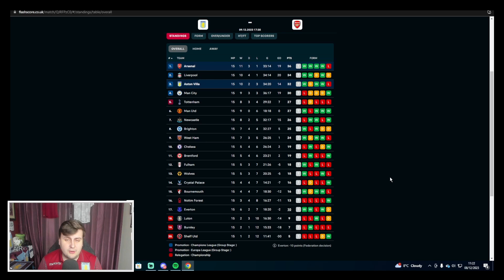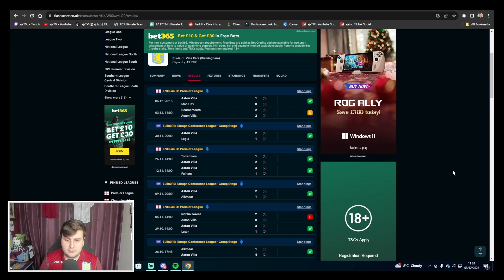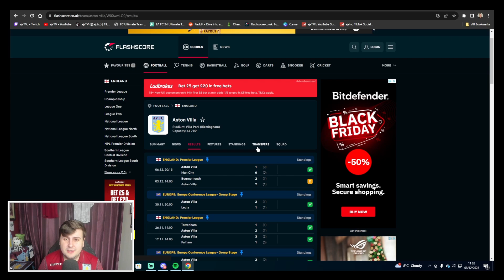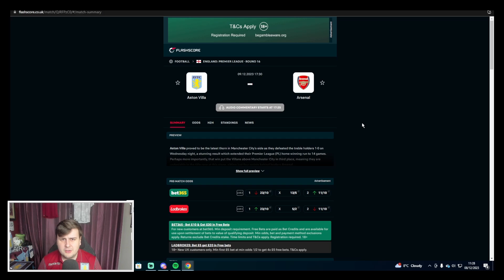ASTON VILLA WILL WIN THE PREMIER LEAGUE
This video discusses the idea that Aston Villa from the city of Birmingham could win the Premier League! Famous YouTuber's such as Rory Jennings has spoken about how Villa could threaten the likes of Arsenal, Man City and Liverpool at the top if they can maintain their form in the league! UTV!